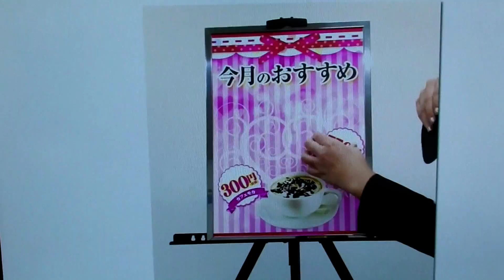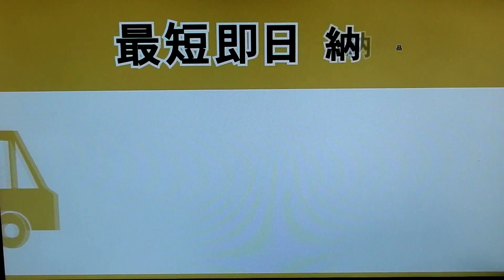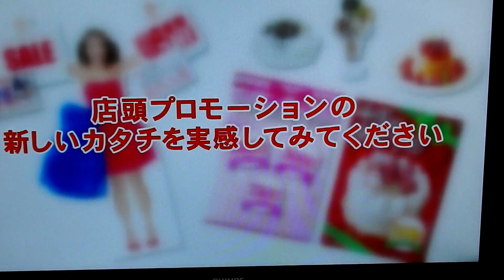第16回 ビジネスフェアー中四国2018 ㈱Taisei 誰にでも簡単に取り替えるマグネットシステム「リバースマグ」用途解説ビデオ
第16回 ビジネスフェアー中四国2018
㈱Taisei  「リバースマグ」の用途解説ビデオ
「店頭のイメージを瞬時に変更することができる商品」
驚きの「リバースマグ」
誰にでも簡単に取り替えるマグネットシステム。
常に目新しいディスプレイ演出ができます。